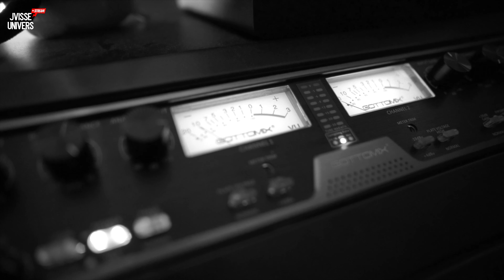Master Genius Recording Studio Session With Achiever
Master Genius Recording Studio Session
Ep 1
Artist: Achiever
Title : Ballers
Producer: Master Genius
Shot by: Jaisse O
Pic: Jaisse
Jvisse Univers Stream